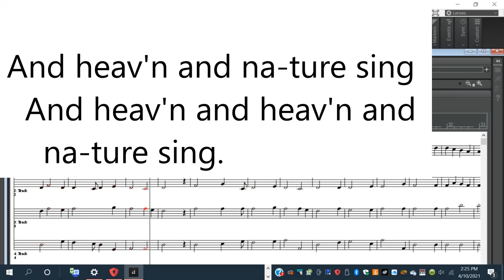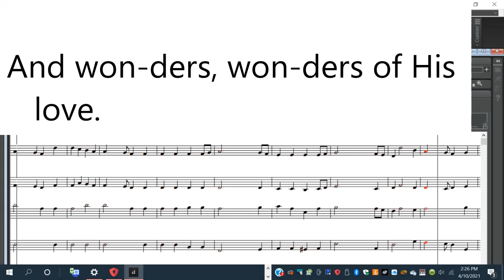Joy To The World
Christmas sing-a-long